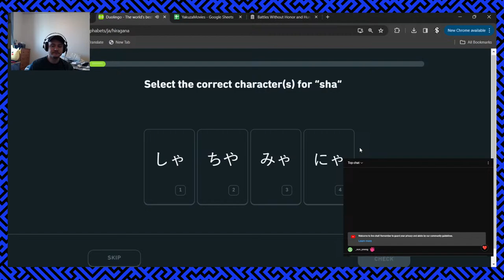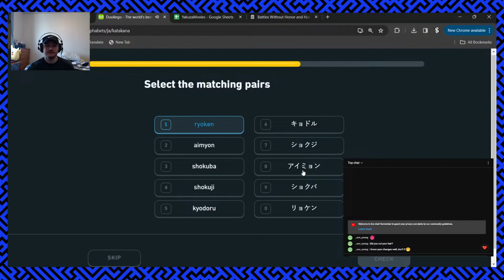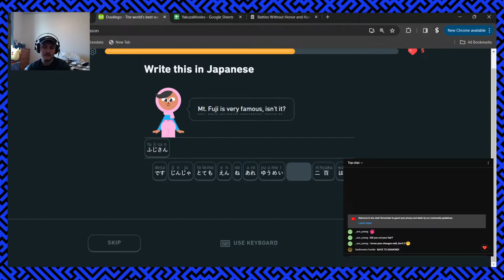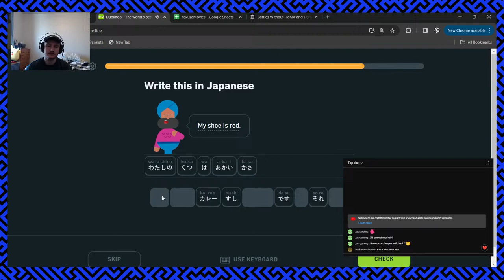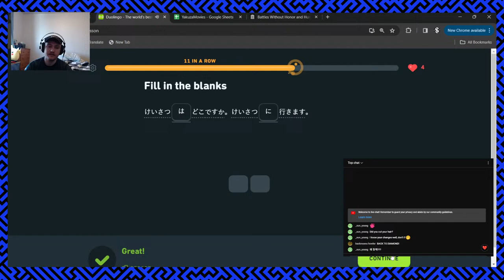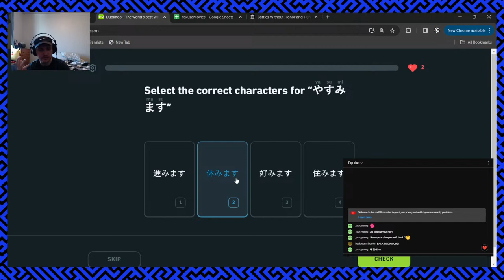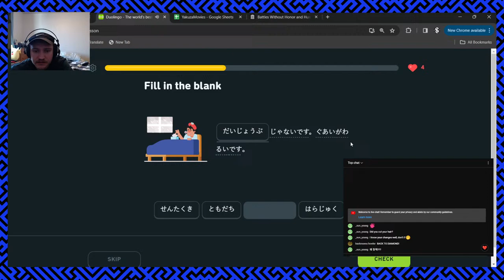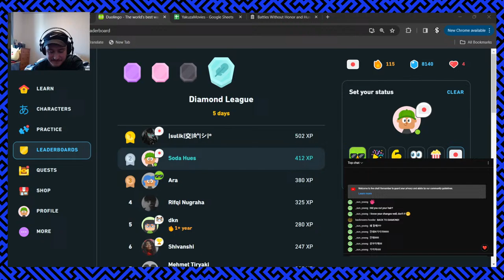We Made it Back into Diamond!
I got knocked out of Diamond after being there a month on @duolingo !! Now it's time to climb our way back and study some Japanese. So let's go!!

duolingo, learn japanese, japanese study, easy, duolingo logo, visit japan, study stream